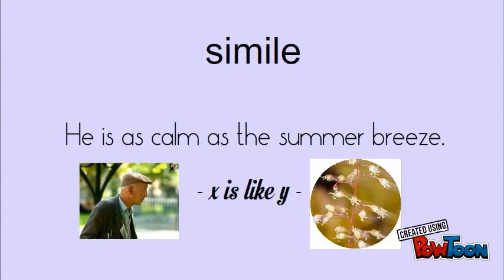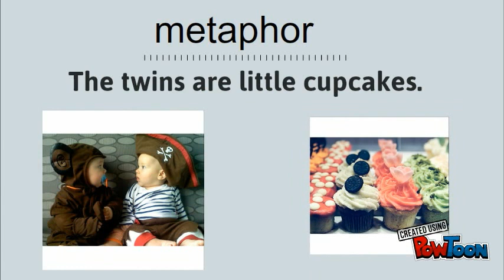Simile or Metaphor?